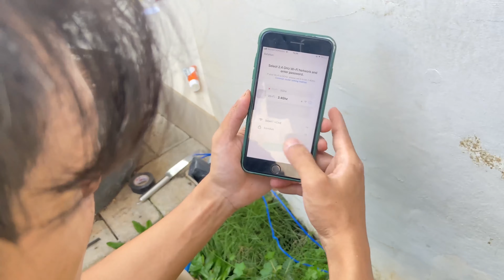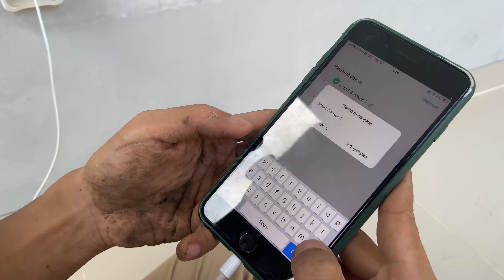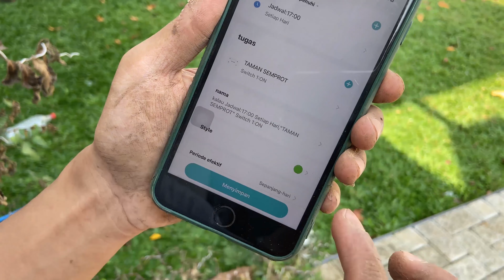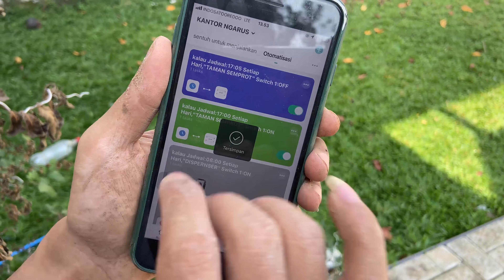Cara Menyiram Tanaman Otomatis atau dari Jarak Jauh Menggunakan HP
kali Ini saya bajak Channel Mas Agus saya akan bagikan tips untuk temen temen tutorial Cara membuat alat Menyiram Tanaman Otomatis dari Jarak Jauh Menggunakan HP dan bisa di setting Otomatis Siram Tanaman Setiap Hari menggunakan koneksi internet

seperangkat alat siram :
- bardi smart breaker
- kran AC 220 / selenoid valve 1/2 inch
- Sprayer sprinker
- stake prinkle
- cari di google / marketplace buanyak
- budged 170an kayaknya